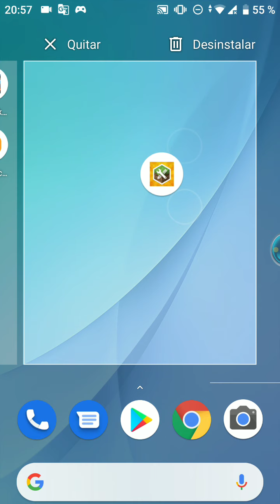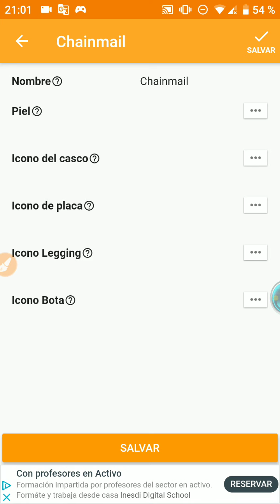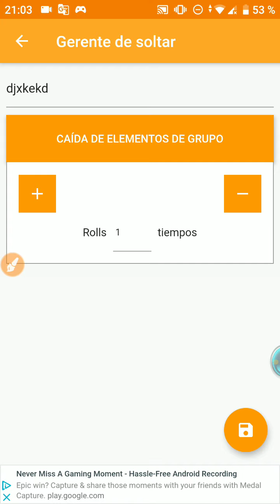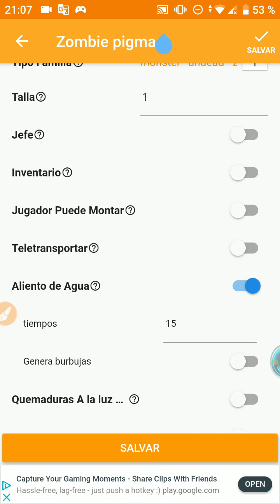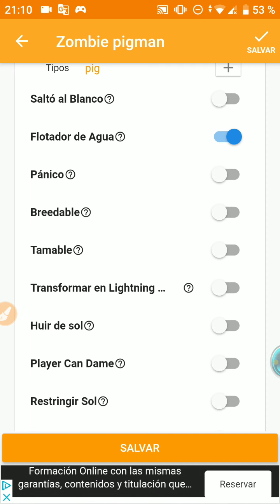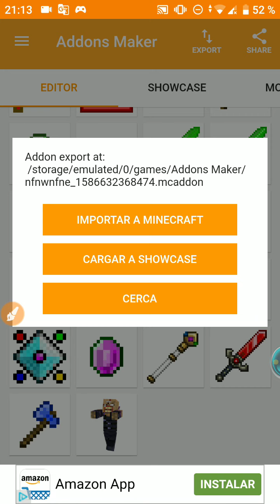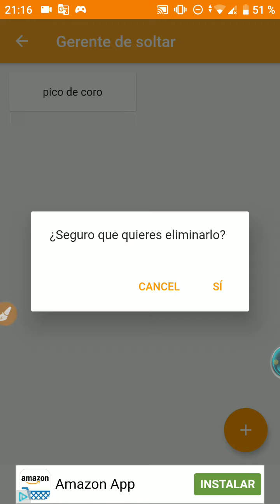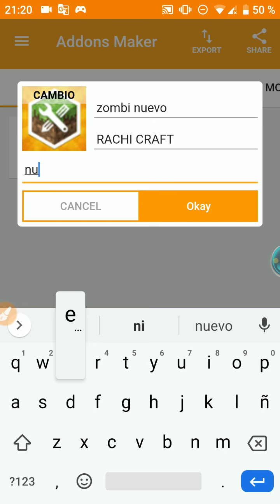COMO CREAR ADDONS DESDE ANDROID, BIEN EXPLICADO.